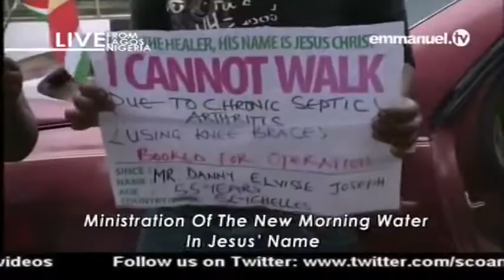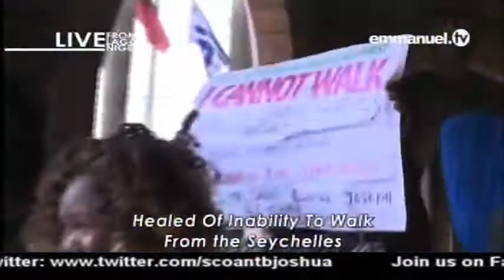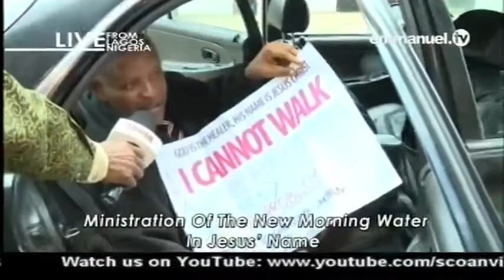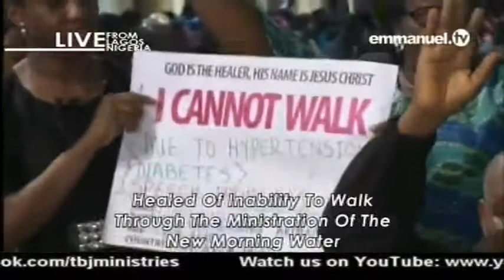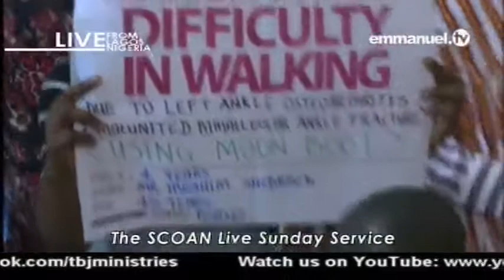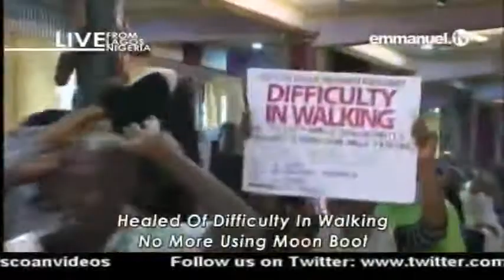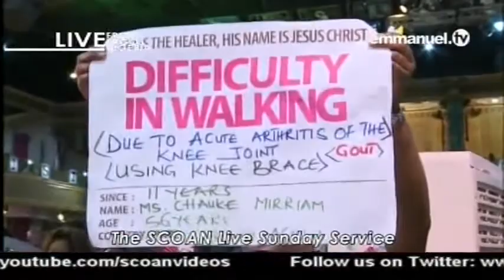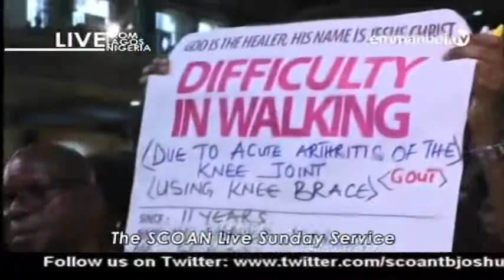EMMANUEL TV LIVE SERVICE SUNDAY 03 09 2017 MINISTRATION OF NEW MORNING WATER 1 VIDEO 5 OF 8